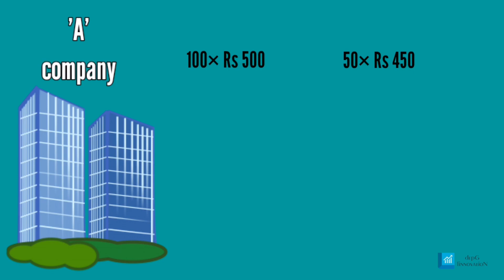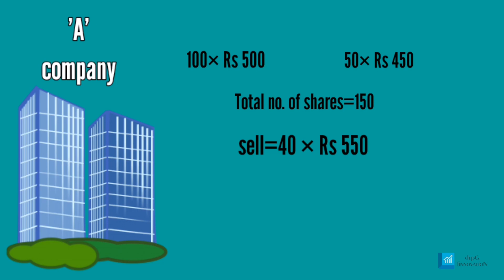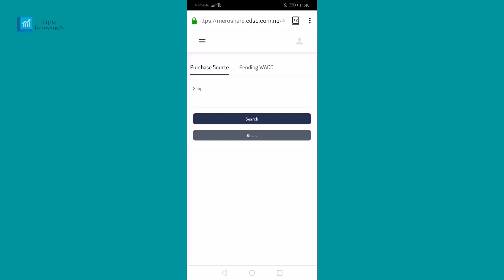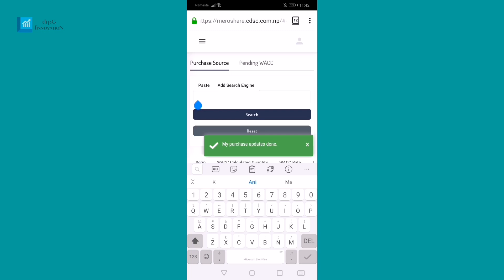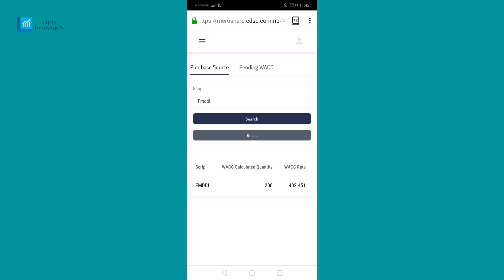What is WACC? How to calculate wacc from meroshare? भारित औसत लागत गणना | nepal share market lesson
About this video:
Yes video ma WACC k ho ra kasari calculation garinxa sathai meroshare online bata kasari wacc garne vanne bare jankari dina khojeko xu..